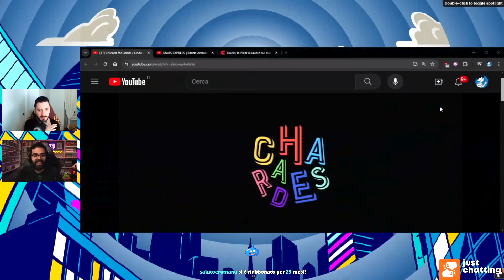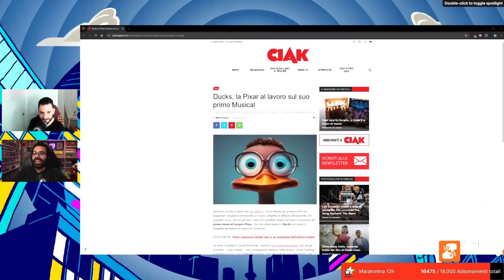Nuovo Musical della Pixar, Simpson vs Griffin e trailer vari | Cartoon News con Dario Moccia e 151eg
L'immagine in copertina non mi fa dormire da giorni. (Episodio del giorno 03/03/2024)

Seguimi in live il lunedì, mercoledì, venerdì e la domenica alle 21:00!

00:00 Introduzione
02:20 "Che cosa ha visto Enrico? I grandi recuperoni che ha fatto Enrico nella settimana"
04:07 "Viva il Mainstream ?!"
07:51 Trailer Chicken for Linda
08:43 "Vive la France"
12:36 Trailer Mars Express (film prodotto dall'amico di Dario, tale Lucrezio Bontemponi, tutto vero ve lo assicuro)
14:31 Discussione sull'annuncio di "Ducks", nuovo musical della Pixar
22:07 Enrico scopre il padre di Dario e il profilo Instagram del VDG
22:52 Discussione su Simpsons vs. Griffin
26:30 OUTRO